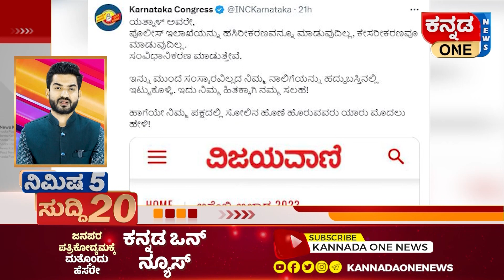ಇನ್ನು ಮುಂದೆ ಸಂಸ್ಕಾರವಿಲ್ಲದ ನಿಮ್ಮ ನಾಲಿಗೆಯನ್ನು ಹದ್ದುಬಸ್ತಿನಲ್ಲಿ ಇಟ್ಟುಕೊಳ್ಳಿ; ಯತ್ನಾಳ್‌ಗೆ ಬಹಿರಂಗ ಎಚ್ಚರಿಕೆ